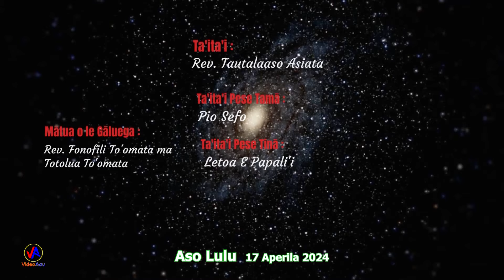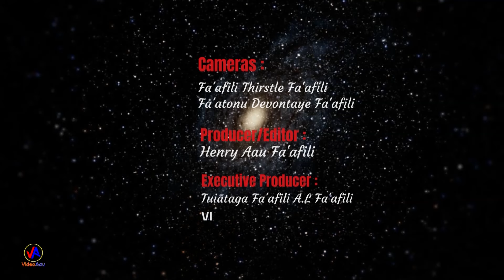EFKAS Fa'afouina i RANUI, Aukilani Niu Sila - LOTU TAEAO (KVZK 17 Aperila 2024)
LOTU TAEAO - Aso Lulu 17 Aperila 2024 (for KVZK)
E.F.K.A.S Fa'afouina i RANUI, Aukilani Niu Sila
Ta'ita'i : Rev. Tautalaaso Asiata

Mātua o le Gāluega :
Rev. Fonofili To'omata and
Totolua To'omata